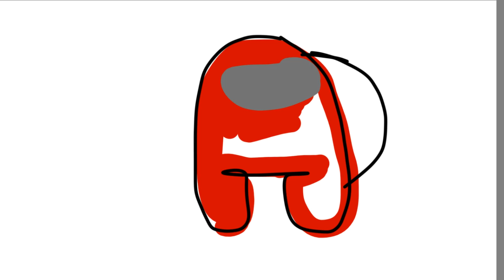Among us red drawing